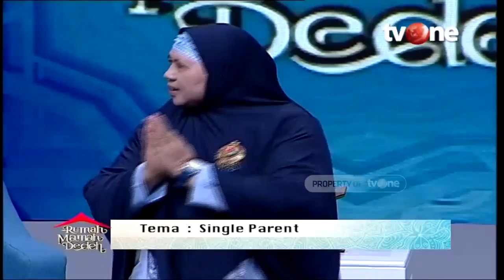Menjadi Single Parent yang Tangguh untuk Membesarkan Anak | Rumah Mamah Dedeh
Jakarta, religiOne - Menjadi Single Parent yang Tangguh untuk Membesarkan Anak

Tak dapat dipungkiri terkadang dalam suatu hubungan dua insan tidak bisa bersatu, entah dipisahkan karena alam atau suatu masalah yang mengakibatkan perceraian. Namun, tentunya semua orang tua tak ingin kondisi tersebut berdampak pada anaknya. Sehingga mau tak mau, ketika menjadi single parent Anda harus bisa survive demi buah hati tercinta.